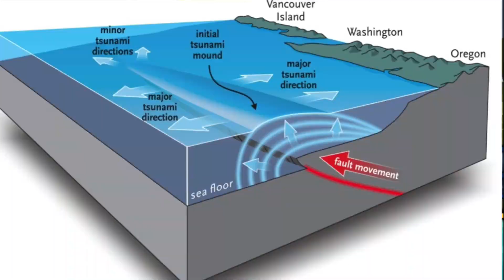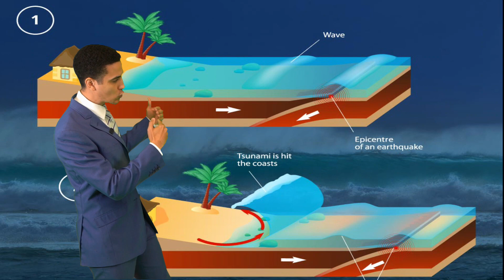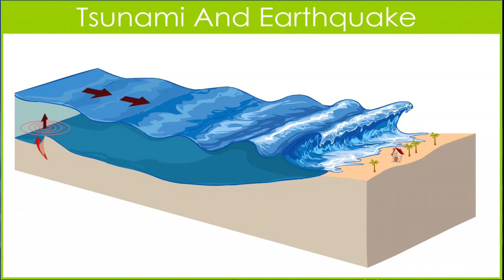2021 Camp Meeting: Juniors (Day 8 of 9)